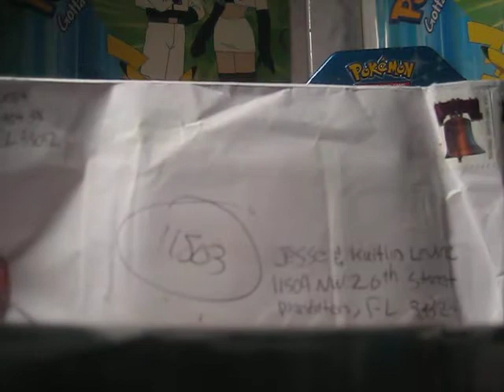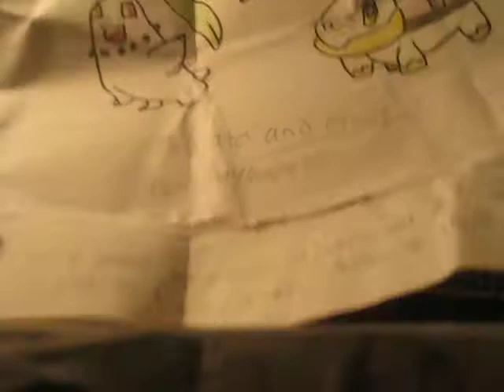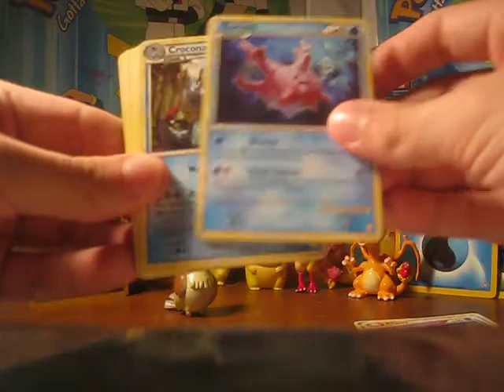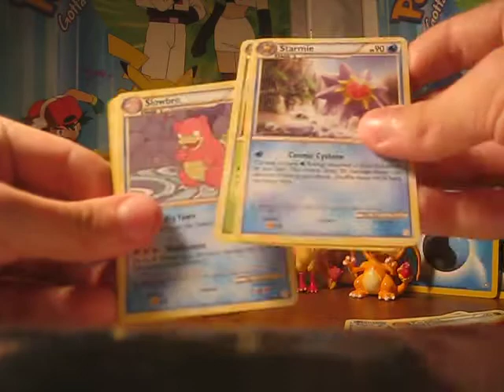WaterAndGrass; TCBM from Rayquaza155 & iliveformusicx31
Thanks so much for the trade ! Make sure everyone checks them out! They're AWESOME people and trusted trades =) their links are below! =D